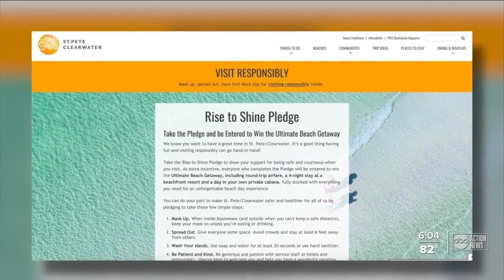Practicing COVID-19 safety? You could get a free $25 gift card!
Pinellas County leaders are on a mission to not repeat history with the start of the Spring Break season quickly approaching. Last year, our prized beaches were packed with tourists, fueling pandemic fears and making national headlines as COVID-19 concerns climbed.